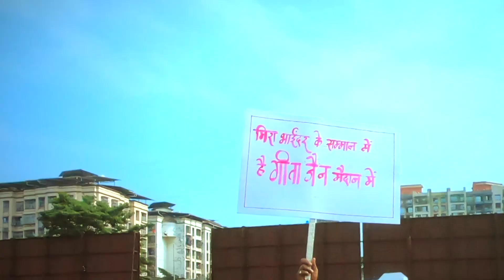Geeta Jain Hai Maidaan Mein | Mira Bhayandar Ke Samman Mein Geeta Jain Hai Maidan Mein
Official Song Video of Geeta Bharat Jain